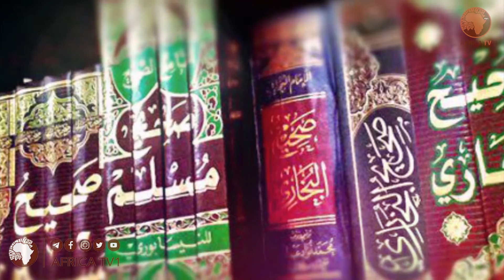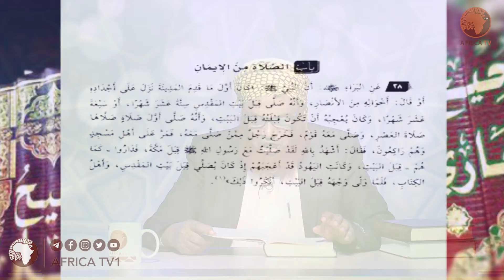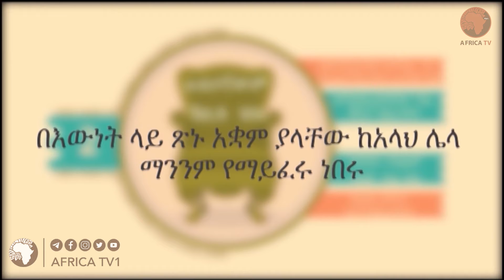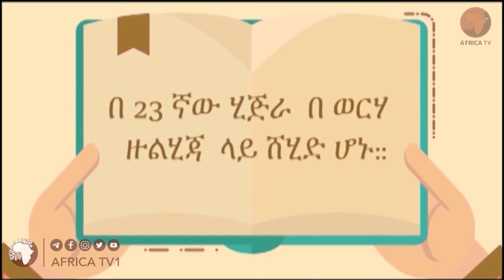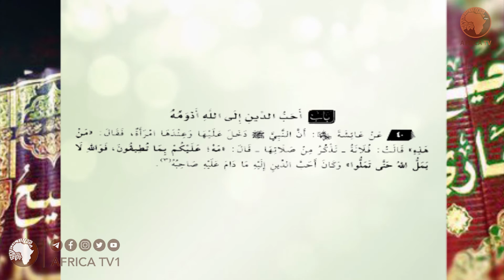10 የሶሒሑል ቡኻሪ ሐዲሶች | ሐዲስ 34- 40| በሼይኽ ሙሀመድዘይን ዘህረዲን ኸሊል | አፍሪካ ቲቪ | Africa TV1